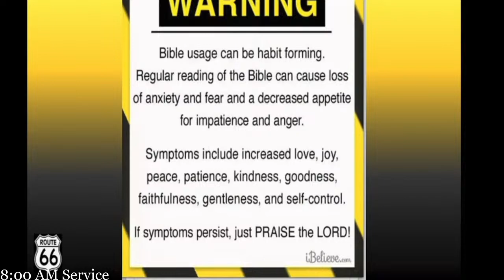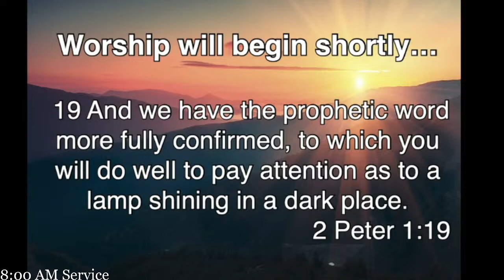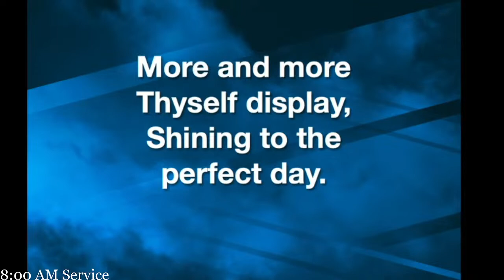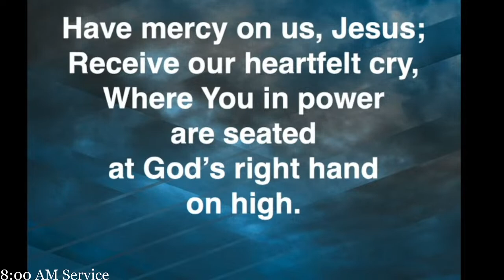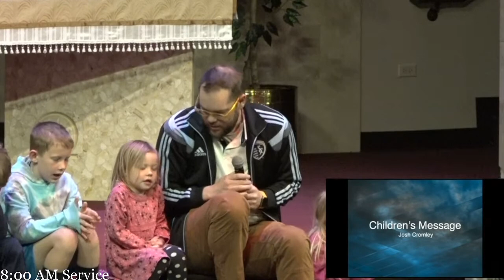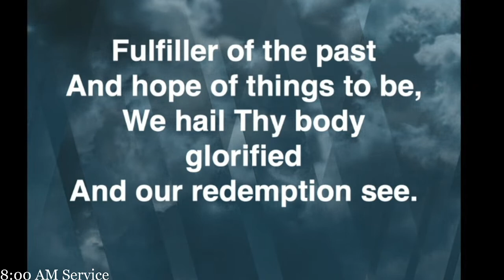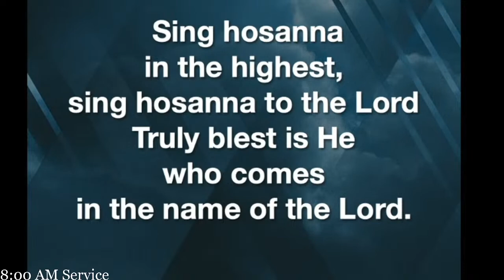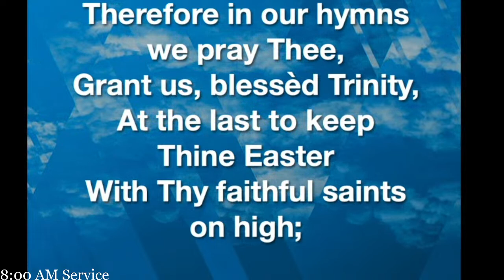02/19/2023: Authentic Christ; Authentic Christian by Pastor Tim Lindeman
Authentic Christ; Authentic Christian by Pastor Tim Lindeman